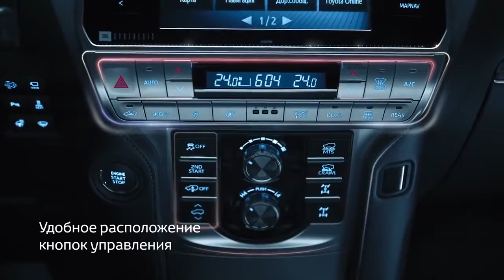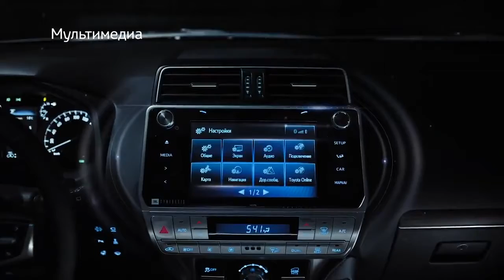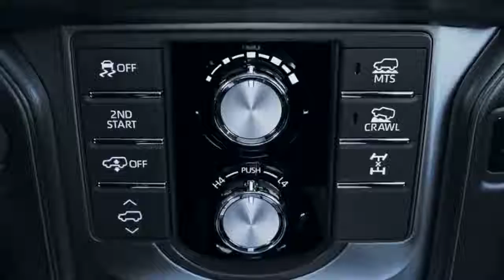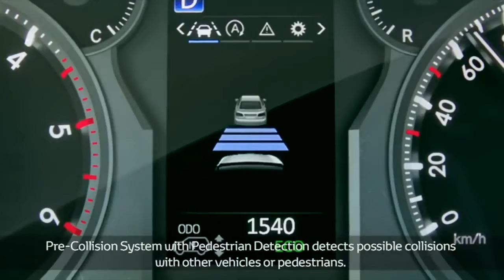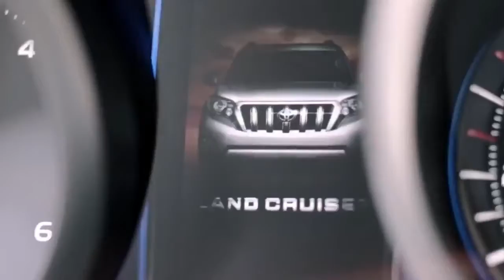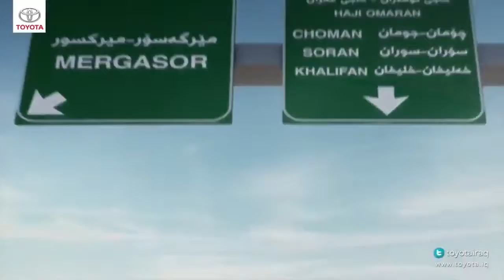Toyota Land Cruiser Prado 2021 Beautiful New Car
Where does the passion for cars come from?
How can we explain our passion for cars and motorsport? Many will say that it is the speed, the roar of the engines, the technique, the adrenaline ... A love that transcends generations. It is as I say: “you are born with this love and you feed it more and more throughout the days”. We must have a gasoline-powered chromosome in our structure. I do not know. Just that little incentive - coming from your father or grandfather, most of the time - and that's it. This "virus" then breaks out and will accompany you for the rest of your life. Thank God. Well, being "crazy" or "freaked" by cars and motorsport is that. We got happy. In fact, nothing else matters. Only that moves us.
So, for this week, I separated a video that always moves me and portrays well what is our passion for all this.